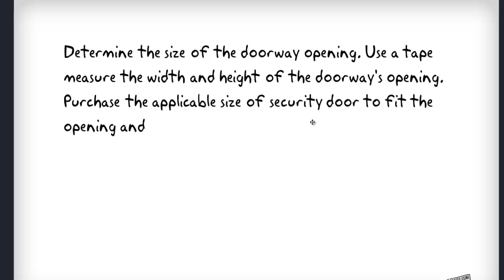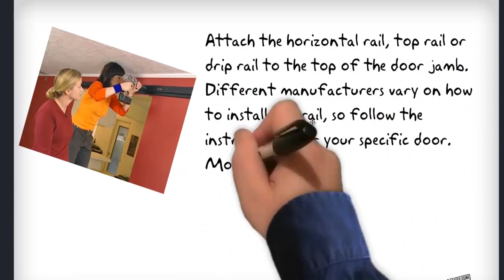Security Storm Doors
find the great tutorial about security storm doors
and choose storm doors carefuly.